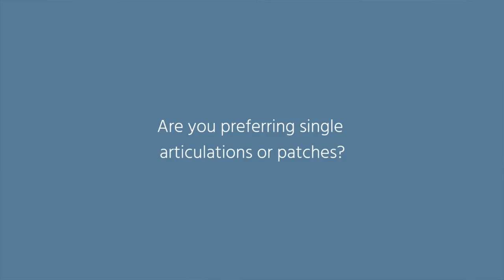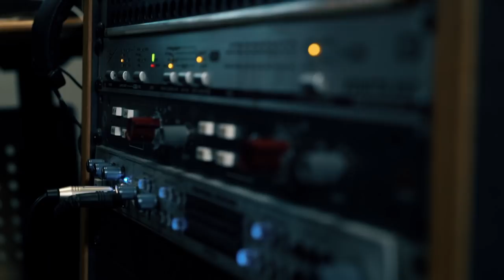ERIK AHO - Orchestration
Orchestration is a task which crosses the line between craft art art. Erik Aho was working on countless projects such like Galaxy Quest, Family Guy or American Dad. In this episode of The Topic Erik gives us some insides of his daily business.